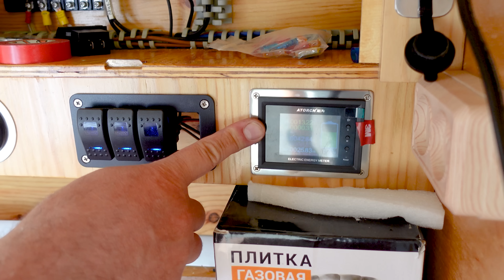Самый продуманный САМОДЕЛЬНЫЙ жилой ПРИЦЕП-КАПЛЯ из Златоуста - обзор и интервью с мастером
В этом видео мы познакомимся с Вячеславом из Златоуста, который вместе со своей супругой за год в гараже построил уникальный жилой прицеп в формате "капли". Рассмотрим сам прицеп и узнаем о нюансах его проектирования и создания.